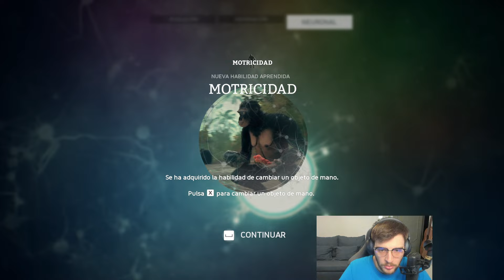Empieza a TENER SENTIDO | ANCESTORS: The Humankind Odyssey #3 | Gameplay Español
¡Acompáñame en un viaje épico a los albores de la humanidad con Ancestors: The Humankind Odyssey! En este video, exploraremos juntos la evolución de nuestros ancestros, enfrentando desafíos de supervivencia en un mundo salvaje y fascinante. Descubre cómo gestionar tu clan, desarrollar habilidades y adaptarte a un entorno implacable mientras desvelamos los secretos de este innovador juego de supervivencia en tercera persona. ¡No te lo pierdas!

¡Bienvenidos a CosasdeNoobs en Youtube! En este canal, encontrarás vídeos divertidísimos con gameplays, reacciones a MissaSinfonia y Memes Random que te harán partirte de risa. ¡Únete a nuestra comunidad de Noobies y disfruta de horas y horas de entretenimiento! ¡No te pierdas nuestros vídeos y únete a la diversión!